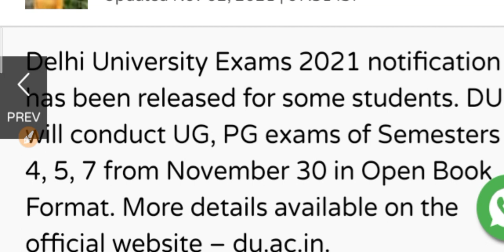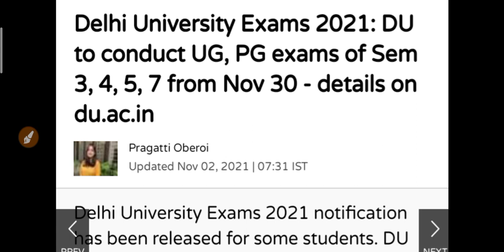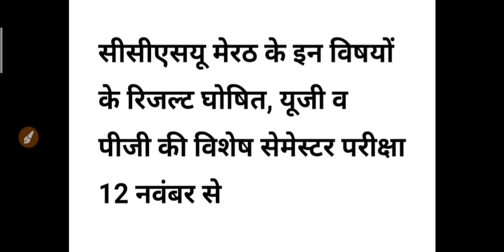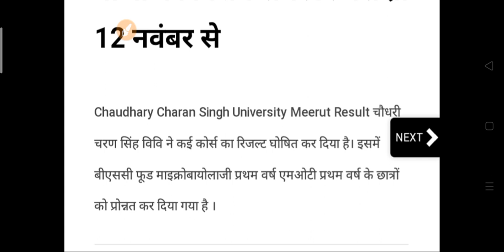B.A B.Sc B.Com छात्रों के लिए बहुत जरूरी सूचना | कॉलेज छात्रों के महत्वपूर्ण खबर